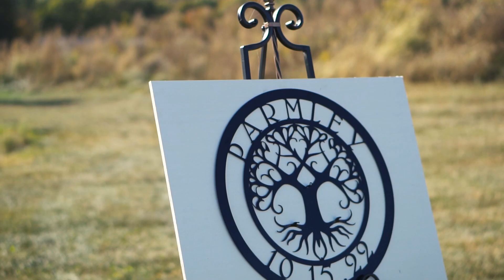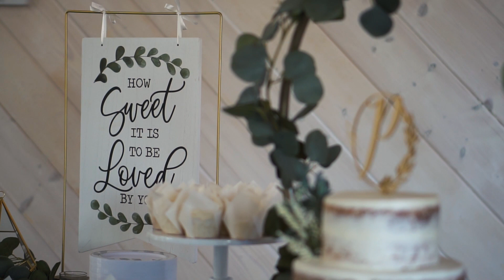Dyllon and Bailey Wedding Highlight Film Pebble Creek Farms